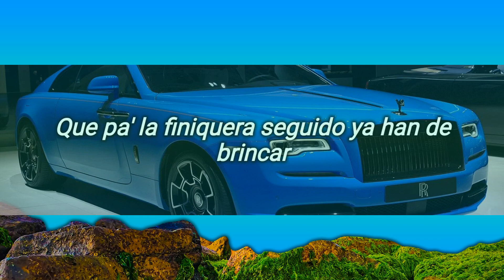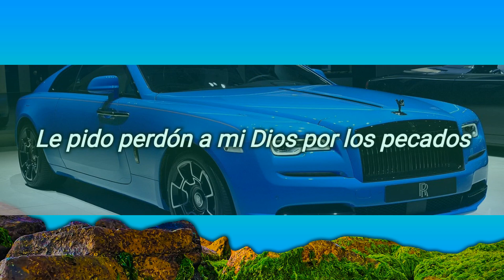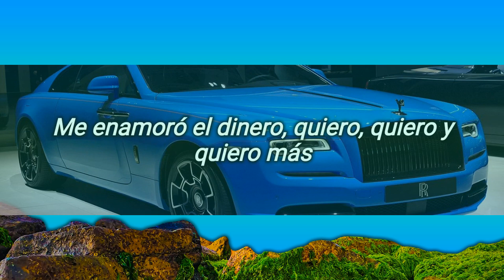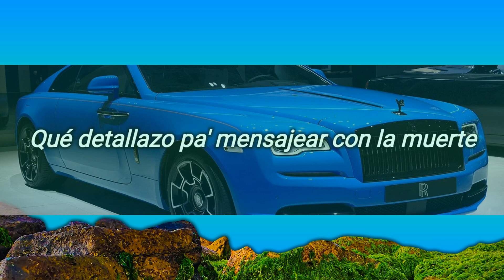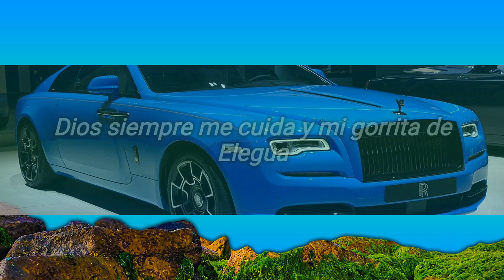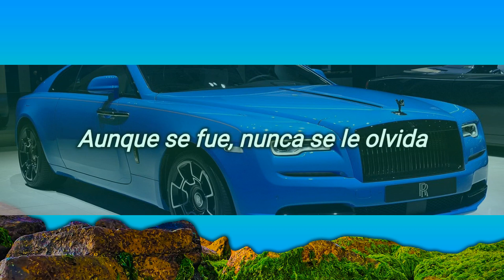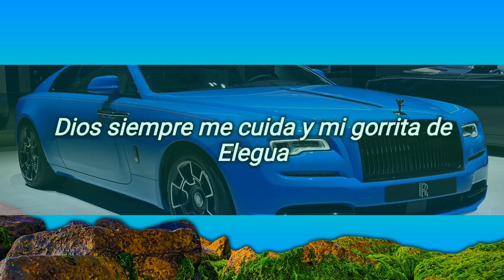Junior H x Peso Pluma - El Azul // Letra | [1 Hour Version] AAmir Lyrics